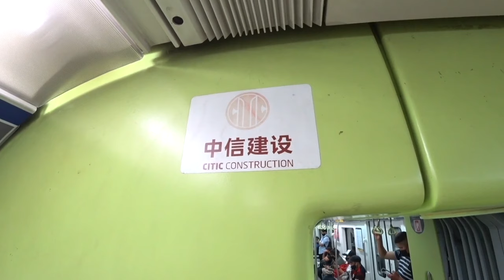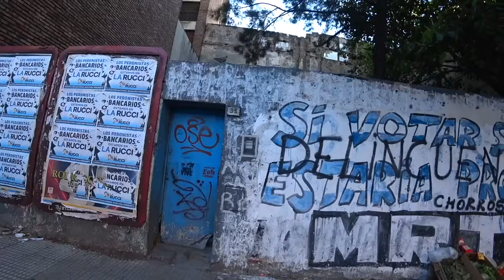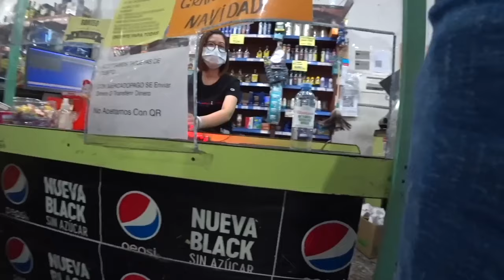Returning To My Old Home In The Argentine Hood (#98)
Ah, Argentina.  I have a special relationship with this country and it's capital, Buenos Aires.  I spent a solid 2 years of my life there, in spite of having no blood connection to the country.  And so it was, after hearing that the Argentine government had finally reopened the borders to international travel, that I had to go back to visit.  The last time I had been there was back in 2014, right in the middle of an economic crisis.  This time I returned to find an even bigger economic crisis than last time.  But such is life in Argentina.  Money isn't everything here.

Last time, being that I was a poor student, I lived in what many Argentinians considered to be a rough neighborhood.  I wanted to go back and maybe even find my old home, the place that made me into the international man of mystery that I am now.